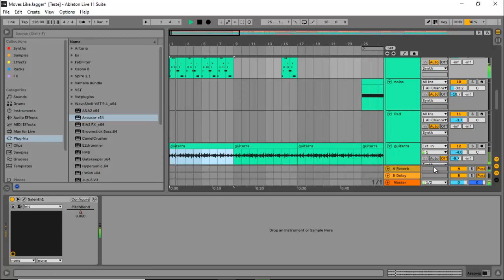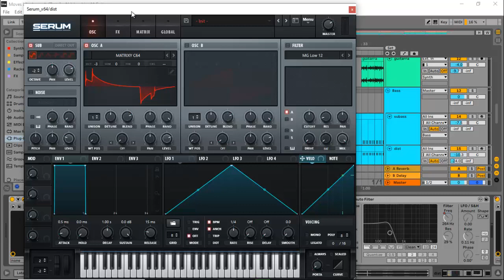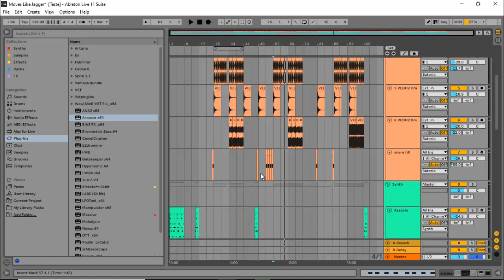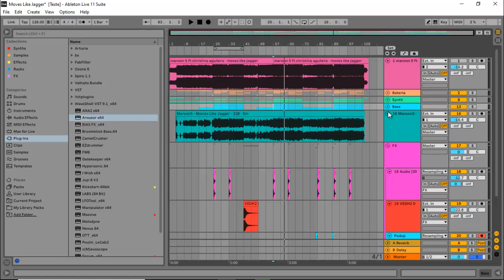Menos é Mais Funciona Mesmo?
Quer aprender os segredos por traz das produções de BR Bass, Desande e agora Prog House? Conheça o Producer Expert.✅